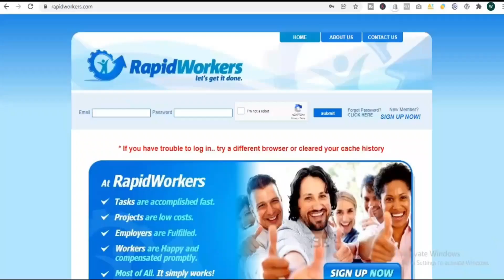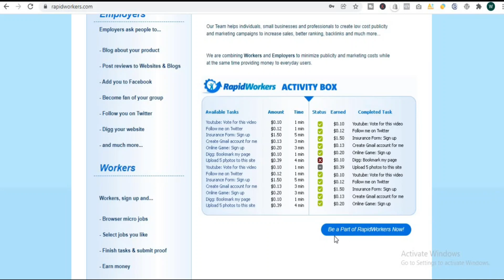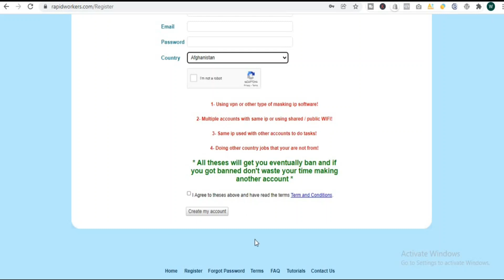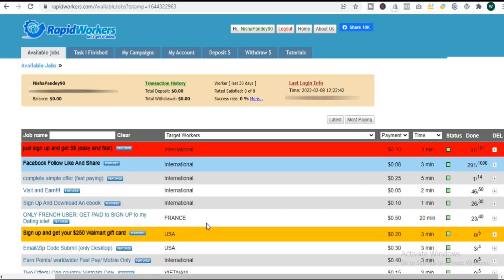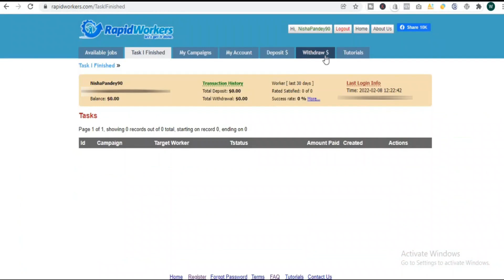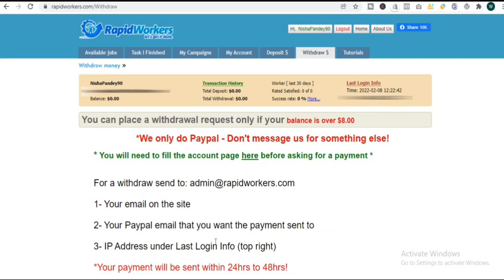Earn Money Online 📱| How To Earn Money Online | Earn Money From Home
In this video i.e earn money online which is all about how to earn money online, make money online & earn money from home, I’ve explained how to earn money from home by using one of the best simple methods. It is also one of the best apps to earn money online from home with a mobile using just an internet connection.